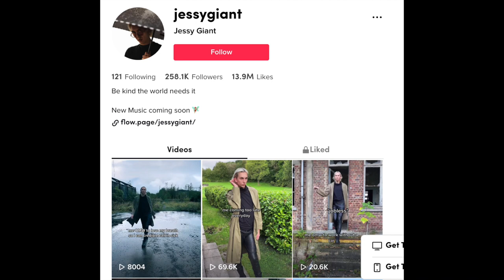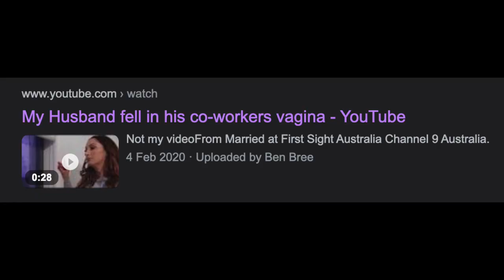#94 : Unhook Yourself — The Giggling Granny | SCORPIOS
Jealous, cunning, manipulative and revengeful. Those are just some negative traits of a scorpio. These three people showed us how in the right environment, the combination of flaws can lead to the world of crime.

Between 1920s and 1954, Nannie Doss killed four of her five husbands, and authorities believe she may have killed many of her blood relatives as well, bringing her victim count to 11.

What were her motives?

0:00 appreciation moment for Rebelde
4:24 The case of Nannie Doss

To suggest any future topics, check out the case suggestion form

Pod links - follow the homegirl:

BAMN podcast